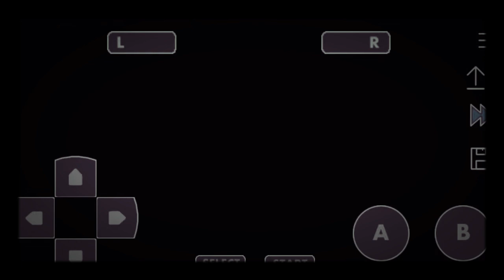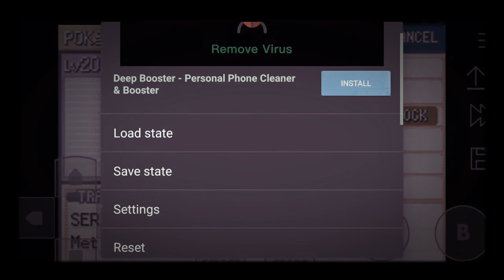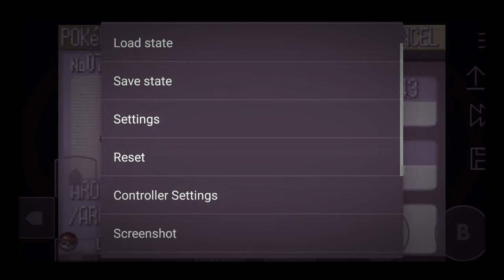Last pokemon video😢😢😢😢